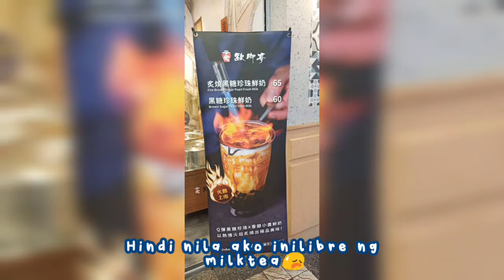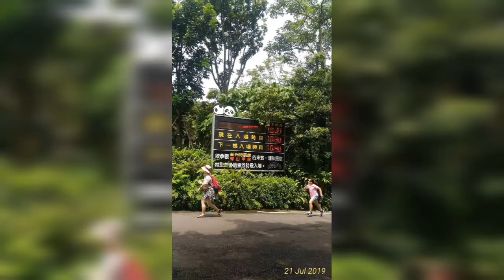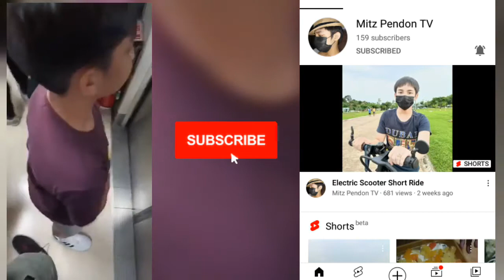TAIPEI ZOO TOUR 2019 | FIRST AND LAST DAY OFF WITH @Mitz Pendon